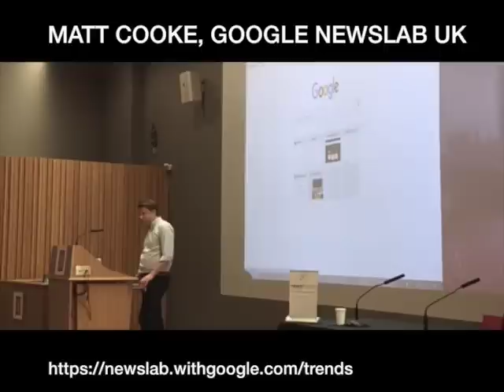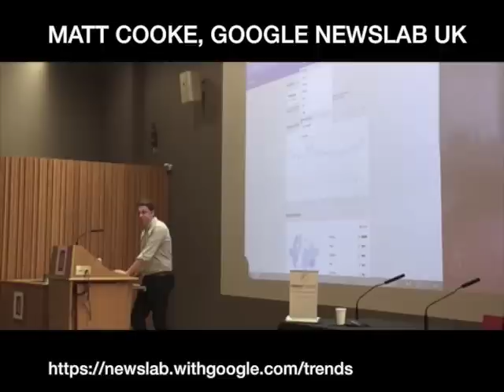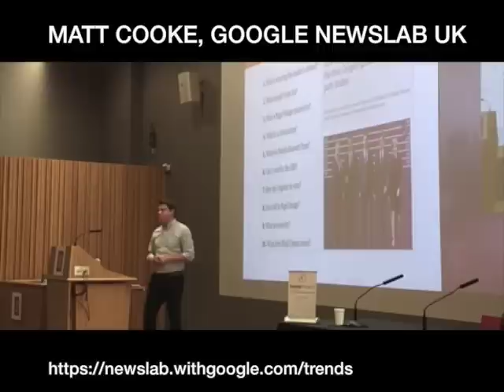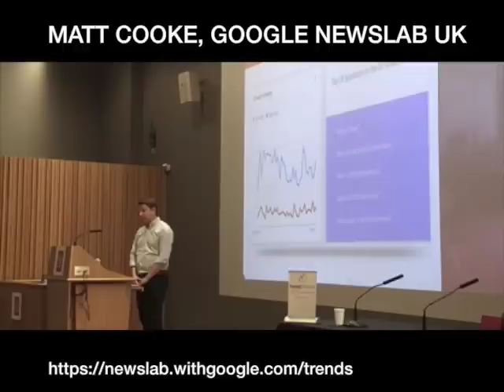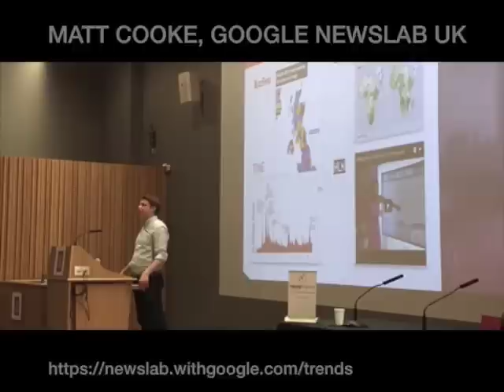GOOGLE NEWS LAB: HOW TO USE THE GOOGLE TRENDS TOOL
Matt Cooke the UK lead for Google News lab leading a workshop at the EJC conference, LSE, 2016. In his talk Mat expalins how Google trends can be used to find new angles on breaking stories. This is the first extract from his talk.